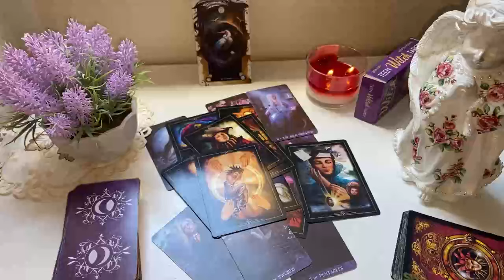GEMINI 😍 BABY! YOU WILL END UP WITH THIS PERSON! 🤣💑 MAY 2024 TAROT LOVE READING